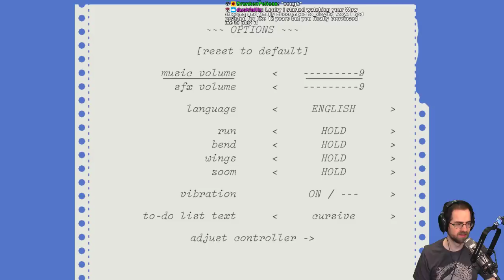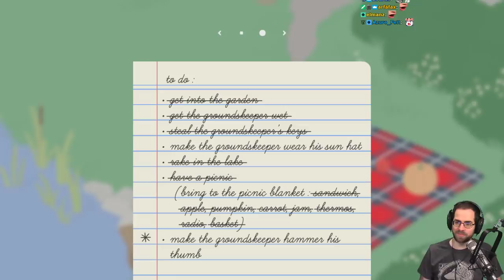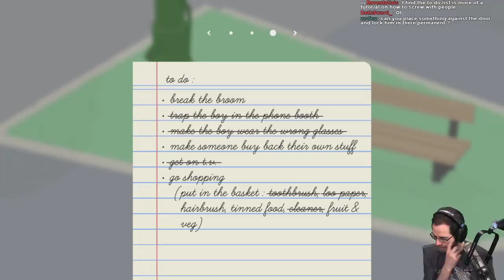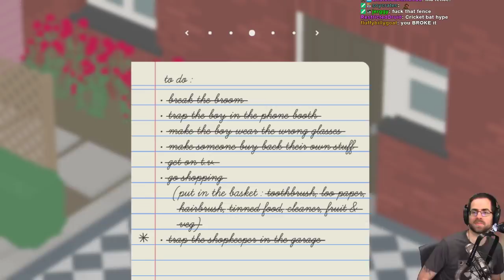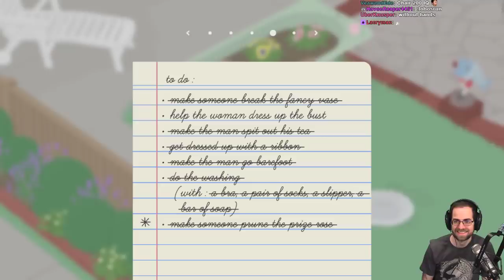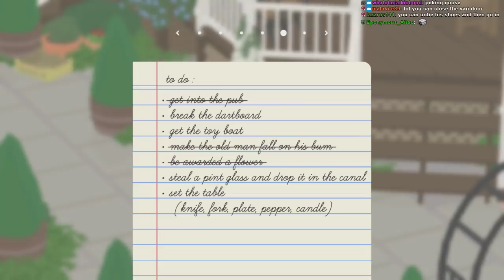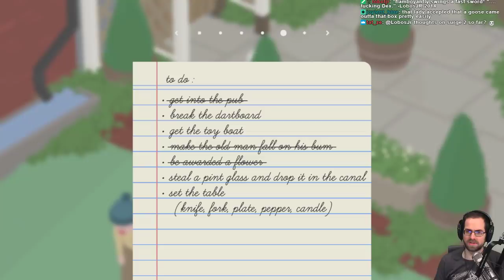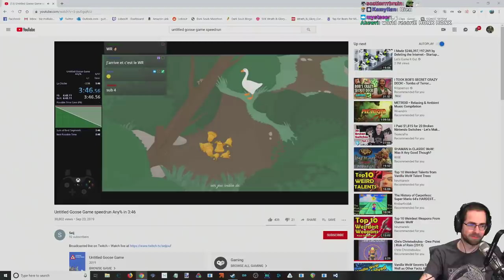Untitled Goose Game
Checking out some sweet Goose action. Hope you enjoy!